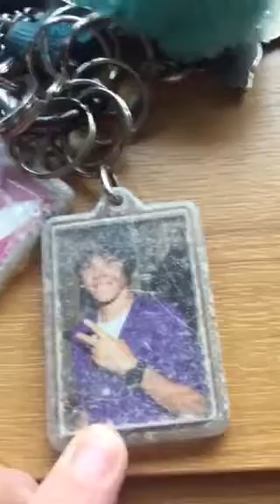Keyring collection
Keyring collection: I did this video because I was bored so I thought I would do a keyring collection video